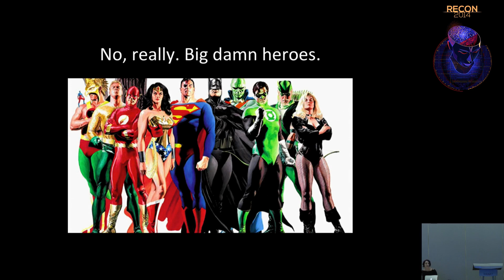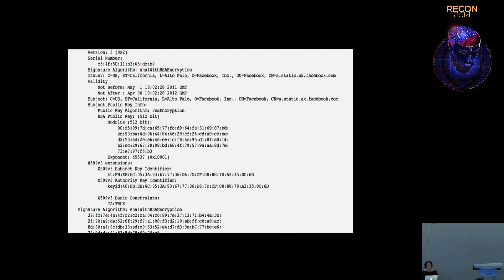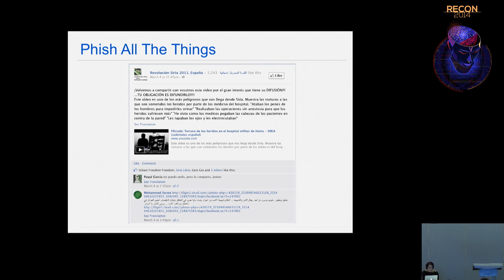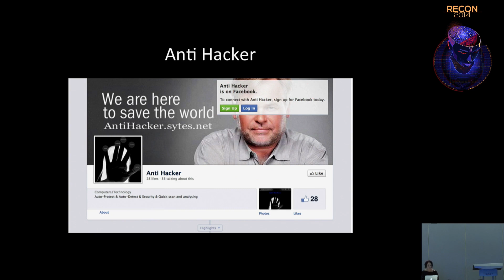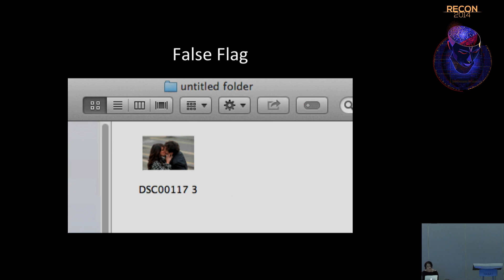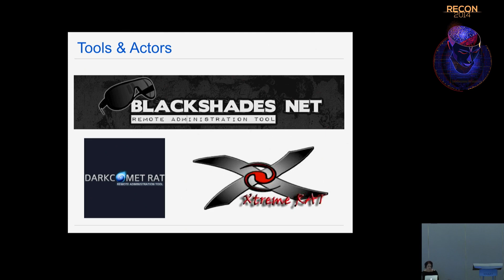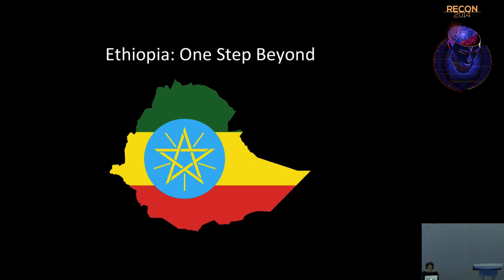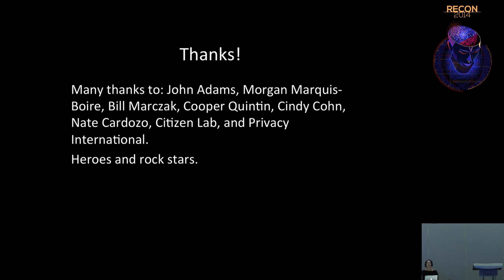REcon 2014 - Keynote (Eva Galperin)